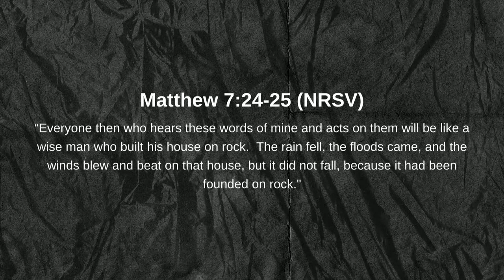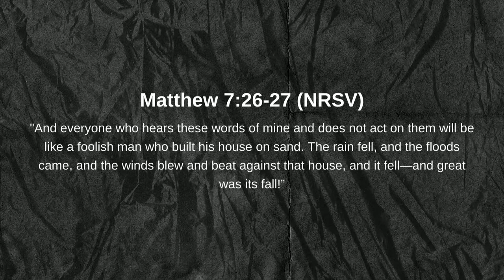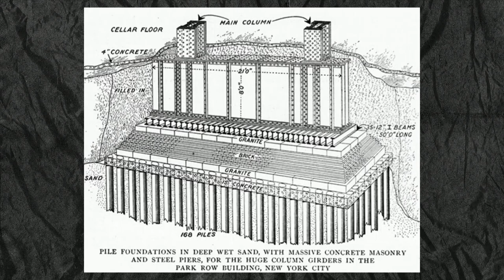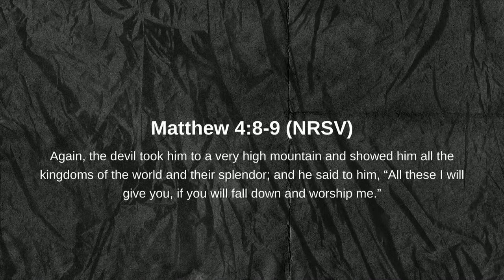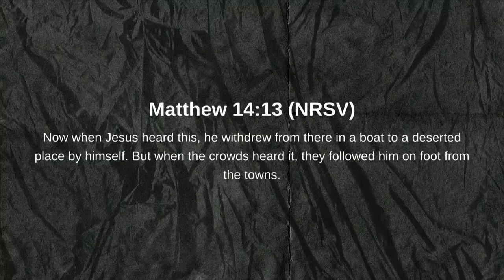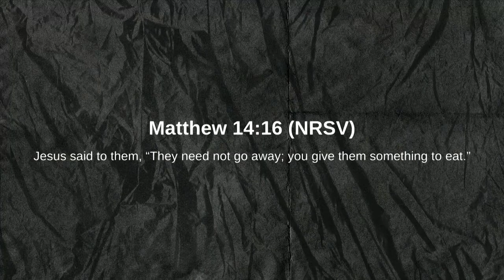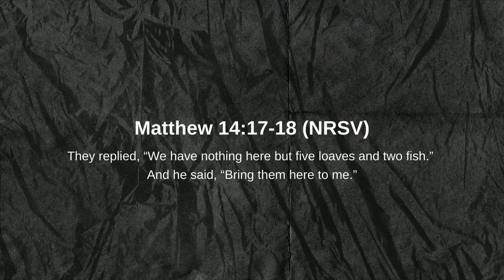Searching For Significance (pt. 3) - Brandon Naramore